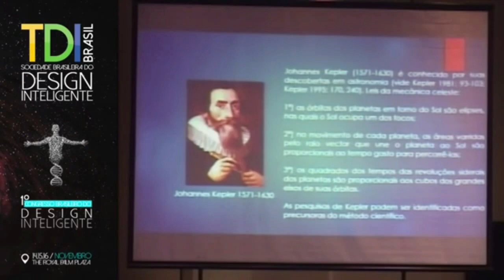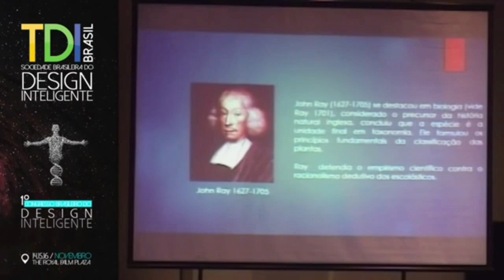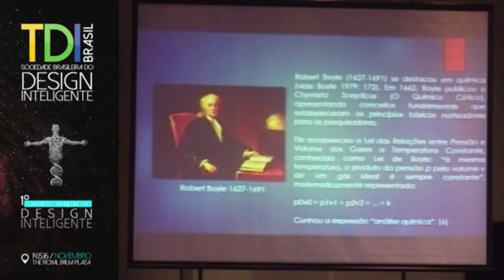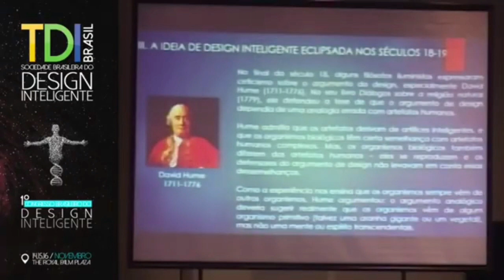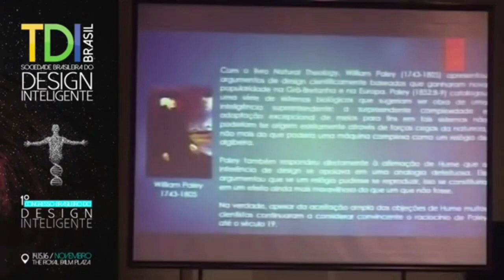A Ciência Moderna e o Design inteligente - Cortes TDI